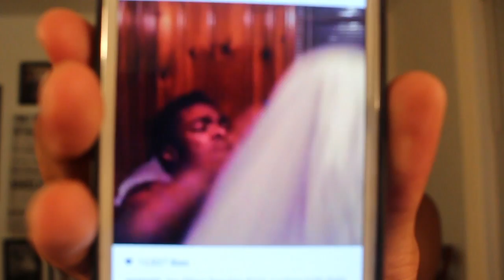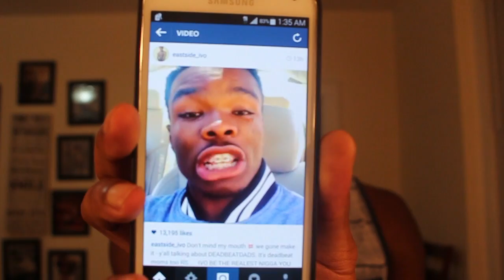Eastside_Ivo Cries on Instagram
CHECK OUT THIS FUNNY GUY